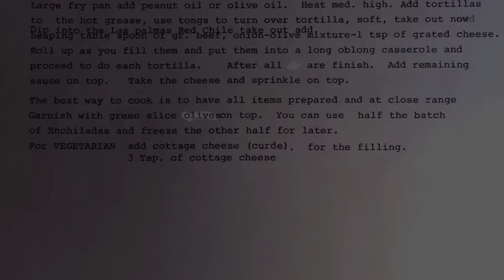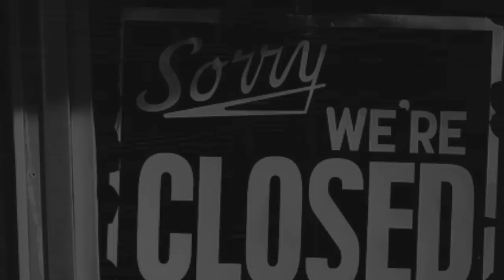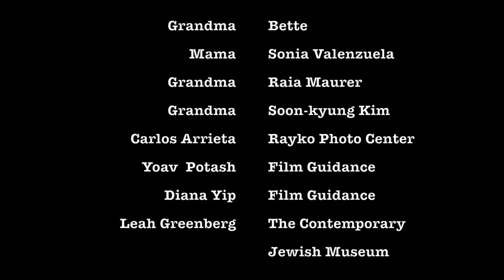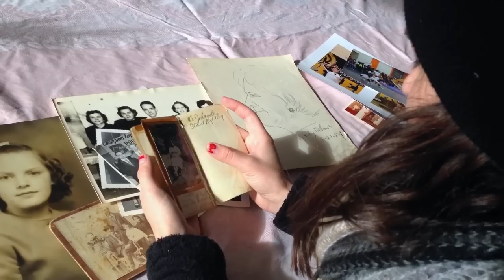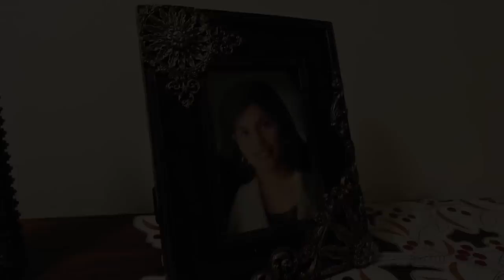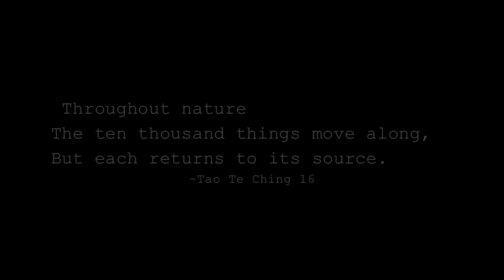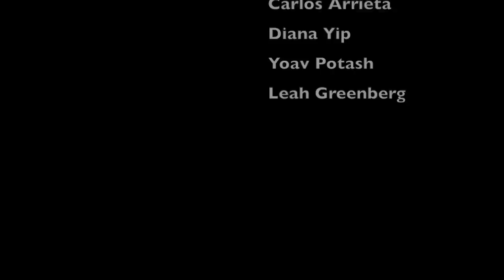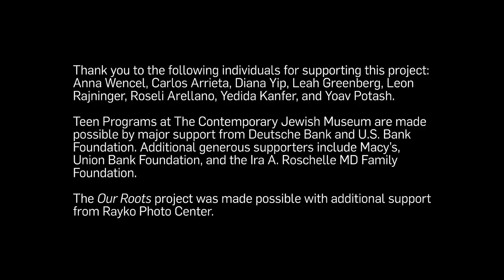Our Roots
The Contemporary Jewish Museum (CJM) and Galicia Jewish Museum, Kraków, present Our Roots, an international youth video project. These video portraits were created by The CJM’s Teen Art Connect interns and youth from Poland in conjunction with the exhibitions Letters to Afar and Poland and Palestine: Two Lands and Two Skies. The filmmakers focused on a particular aspect of their families’ stories to answer broader questions about their own roots. The collaborative process revealed commonality and differences allowing the teens to learn about their peers and gain a deeper understanding of themselves.